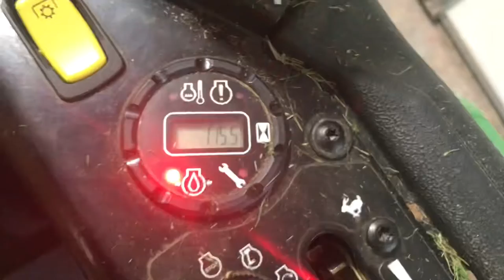John Deere Z930m - Lawn Stripes, Deck Chute & some Mowing.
It’s September but the grass shows no signs of slowing down so in this video I’m Mowing some nice yard stripes and using the Deck Chute.

Thanks for watching Creekview acres,  We have videos on lots of subjects including: Vintage TV Repair,  Classic Car Restoration, Working outside with our Tractor,  Reviews on items we've bought, Repairs around the house and videos of life events such as Vacations.